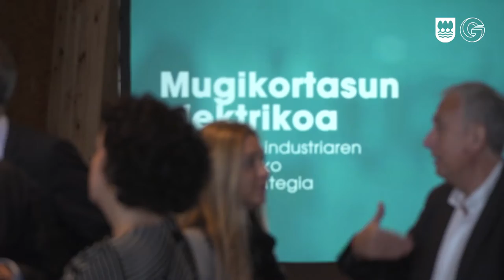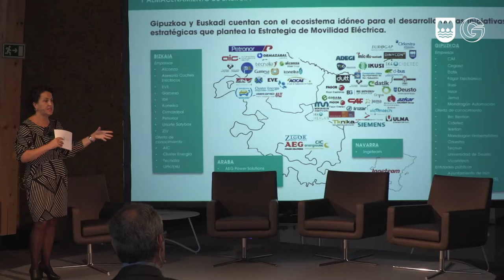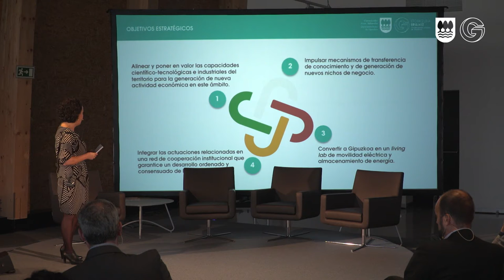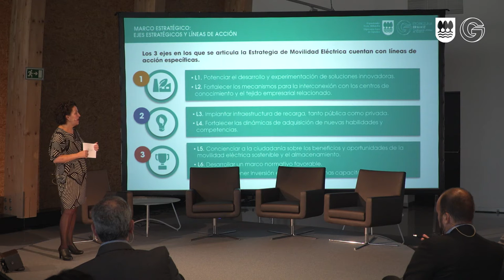Ainhoa Aizpuru: Mugikortasun jasangarria ete energia metatzeari lotutako industria